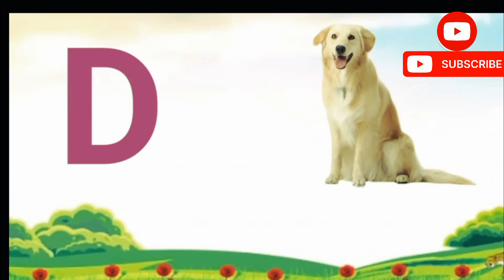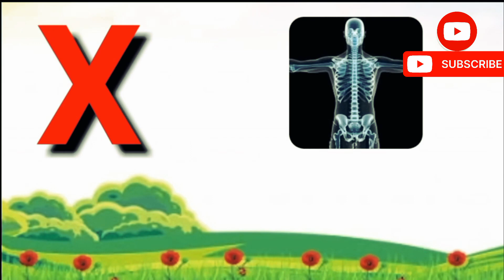A_for_Apple_¶youtube cartoon trending saggestedvideos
A_for_Apple_¶youtube